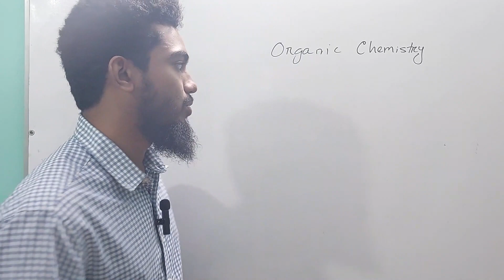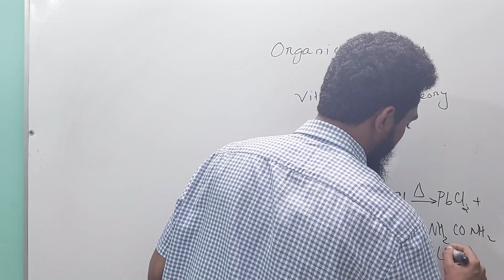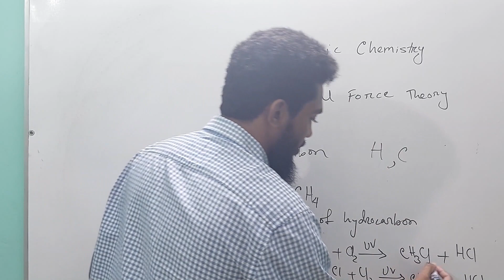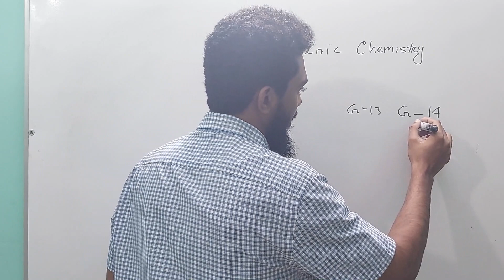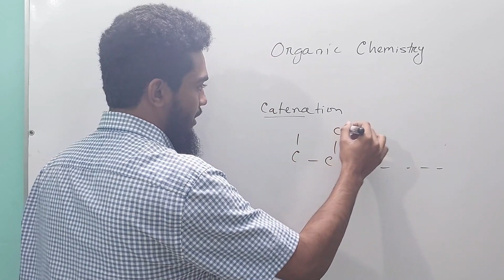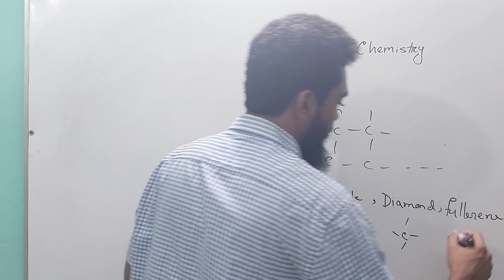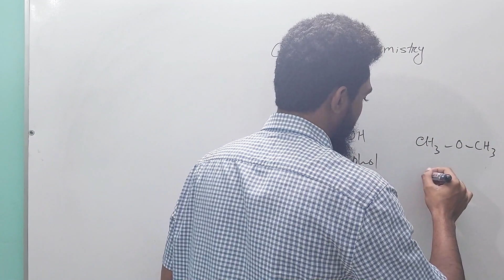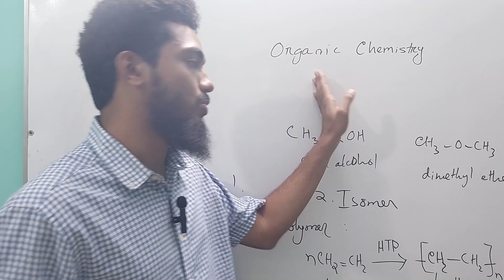📚 Organic Chemistry for English Version | HSC Chemistry | POLYMATH ACADEMY Lecture 01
Instructor :
Abdul Momin
BuTex
[To join my online running batch please contact at

👋 Welcome to POLYMATH ACADEMY! In Lecture 01 of our "Organic Chemistry for English Version" series, we delve into the fascinating world of organic compounds.

🔍 **Topics Covered in Lecture 01:**
- Introduction to Organic Chemistry
- Understanding Organic Compounds
- Key Concepts for HSC Chemistry Students

👨‍🏫 **About POLYMATH ACADEMY:**
POLYMATH ACADEMY is dedicated to providing high-quality educational content tailored for English version students at the HSC level. Our goal is to simplify complex topics and make learning enjoyable.

By supporting POLYMATH ACADEMY, you contribute to the creation of more educational content. Share our videos with fellow students and educators.